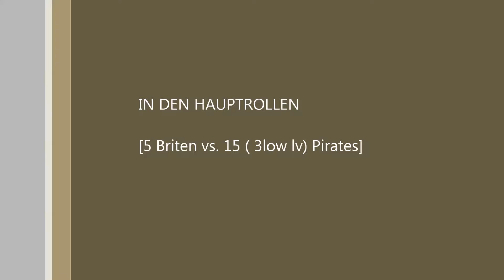Portbattle Nassau 10 01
I have no rights on this Songs!!